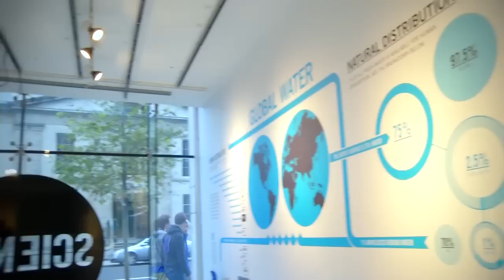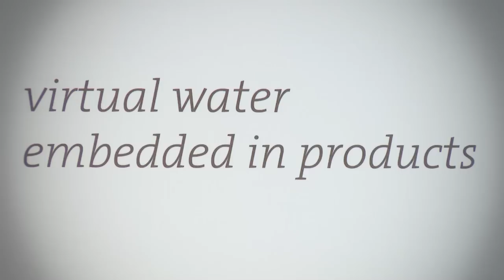SURFACE TENSION at SCIENCE GALLERY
Highlights of the launch of SURFACE TENSION: The Future Of Water, in SCIENCE GALLERY, Trinity College Dublin, Ireland in October 2011.

Curated by Ralph Borland, Michael John Gorman, Bruce Misstear, Jane Withers

The future of water is the subject of tension. Water is both disposable and sacred, a muse for artists and a necessity for life -- a source of healing and of conflict. The earth has abundant water, but only a very small proportion is available for human use. How should this be managed and sustained, and what would a water-scarce future look like?

SURFACE TENSION brings together work by artists, designers, engineers and scientists to explore the future of water, playing on its physical properties, its role in politics and economics, and ways in which it may be harnessed, cleaned, and distributed.